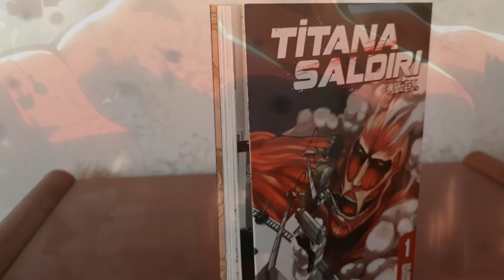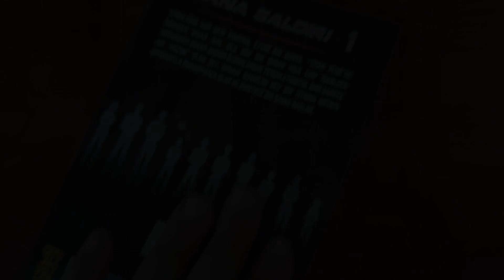TİTANA SALDIRI MANGA İNCELEMESİ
Eveet bu hafta ki manga inceleme videomuzun konuğu Titana Saldırı bakalım beğenecek misiniz? İyi seyirler :)